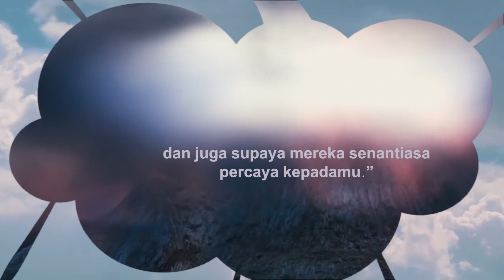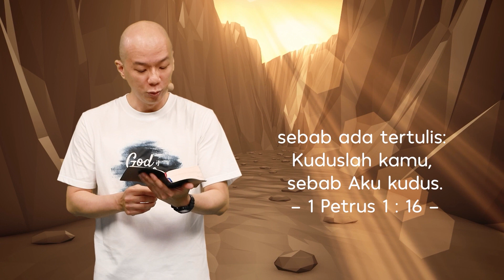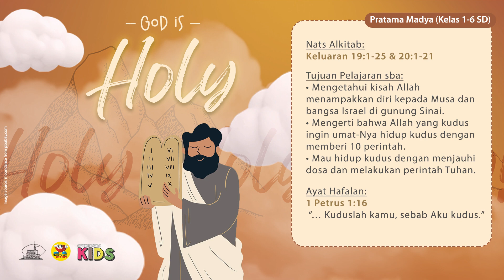11 September 2022 God Is Holy (Allah Itu Kudus)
Indria Pratama Madya (untuk semua umur)
SWEETYKIDS1 | SWEETYKIDS2 | Laoshi Haris
Nats Alkitab : Keluaran 19: 1-25 & 20 : 1-21
Ayat Hafalan : 1 Petrus 1 : 16
 “… Kuduslah kamu, sebab Aku kudus.”

Tujuan sba:
• Mengetahui kisah Allah menampakkan diri kepada Musa dan bangsa Israel di gunung Sinai.
• Mengerti bahwa Allah yang kudus ingin umat-Nya hidup kudus dengan memberi 10 perintah.
• Mau hidup kudus dengan menjauhi dosa dan melakukan perintah Tuhan.